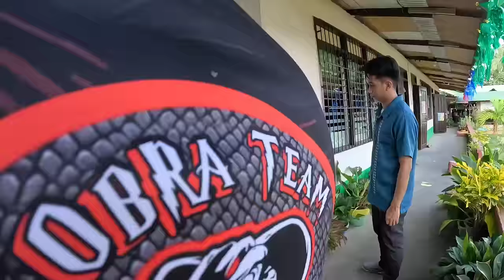MGA GURO PINASOK NG COBRA